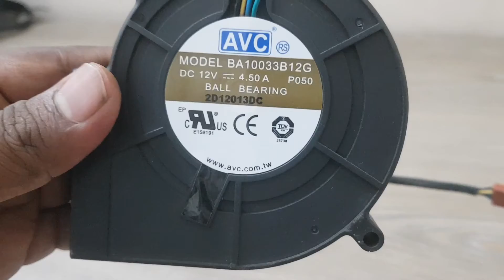Aerotor DC 12V ,01300200698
Aerator DC 12V, Hi quality, Hi Sprite